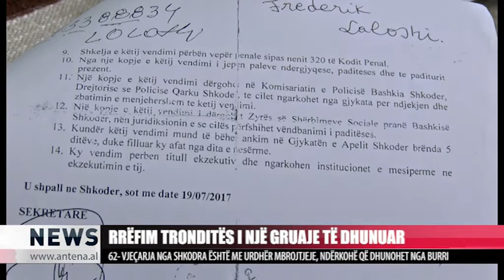RRËFIM TRONDITËS I NJË GRUAJE TË DHUNUAR - ANTENA TV - NEWS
TEUTA . M NGA SHKODRA EDHE PSE KA MARRË URDHËR MBROJTJE SËRISH MBI TË BASHKËSHORTI USHTRON DHUNË. NË NJË INTERVISTË PËR ANTENA TELEVIZION AJO TREGON SE NË VITIN 1998 BASHKËSHORTI I SAJ KA ARRITUR DERI ATY SA T'IA DREJTOJË AUTOMATIKUN NJËRËS PREJ VAJZAVE KUR AJO ISHTE VETËM 17 VJEÇE.